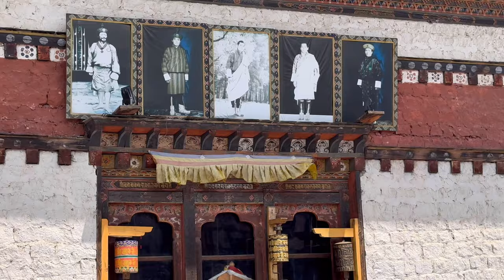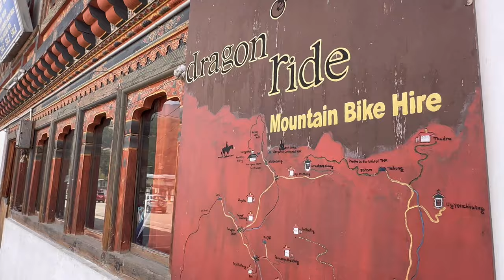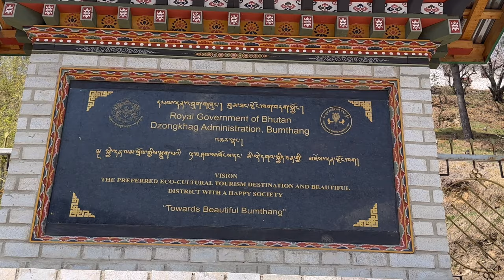D5 in Bhutan 🇧🇹; Drive to Bumthang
Today we leave from Trongsa to Bumthang. The first stop was Yotongla Chorten high pass around 3400m. Then a short walk in Chamkha town before checking into our hotel, Yu-Garling Resort. After that, we visited Jakar Dzong , followed by Jambay Lhakhang which was built in honor of Guru Rinpoche (Padmasambhava). Our last stop was Kurjey Lhakhang, where you will explore and witness the beauty of true Bhutanese art in the form of delicate wood carvings and fortress-like monasteries.